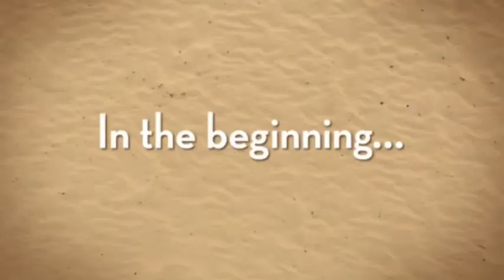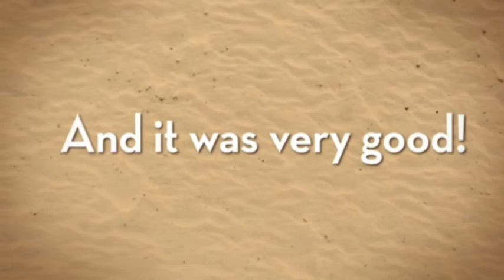Anna Creation Video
Mr. Oakley, 1st grade teacher, is a leader in the implementation of instructional technology. From green screen video production to student-created digital books, Mr. Oakley discovers new ways each year to enrich and extend the "e-learning" in his classroom. This year, using Animoto and iMovie, the first grade students chose a video template, selected music, imported pictures, typed their script, and narrated their own Creation Story.